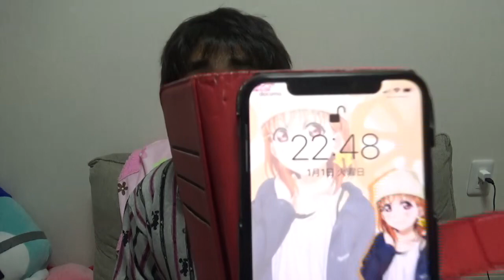新年明けましておめでとうございます！！